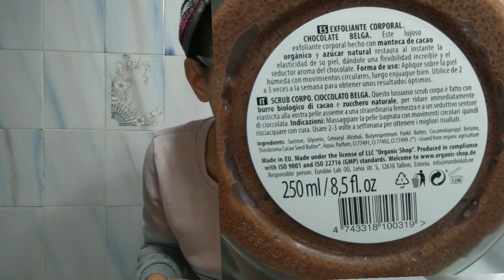Exfoliante azúcar y cacao Organic Shop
Hola a todos y todas, hoy os traigo un exfoliante facial natural de chocolate, de la marca organic shop,una marca los cost que se pueden comprar en Maquillalia y perfumerías Druni.
También se pueden encontrar en Notino o Ecco verde